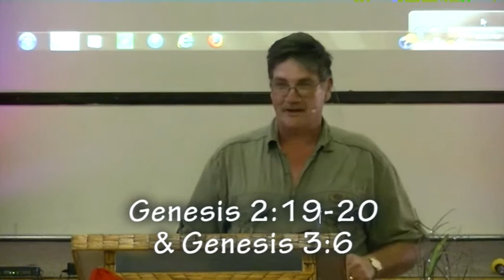Willem Gobbelaar - Vrugte & Sonde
Jeugdiens 16 September 2012